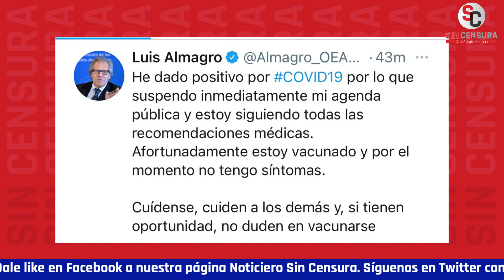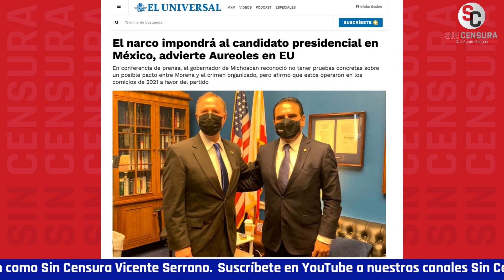¡QUÉ PENA QUE MEDIOS COMO EL UNIVERSAL SE PRESTEN PARA EL CIRCO DEL PAYASO AUREOLES!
Es una verdadera pena que medios como ElUniversal se presten para el circo del payaso SilvanoAureoles, el gobernador peor evaluado de toda la República Mexicana… Ahí traen con bombo y platillo la “gira” que hizo el tipo por Estados Unidos, abandonando a Michoacán, y denunciando según él una “narcoelección”.